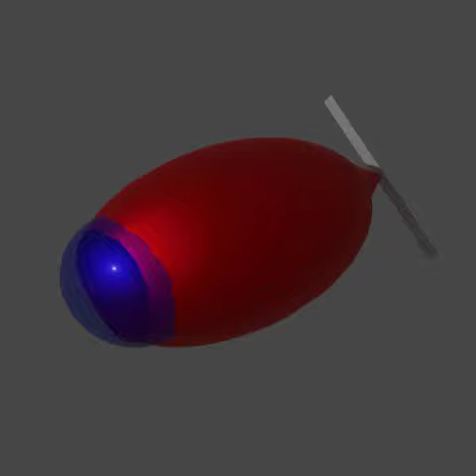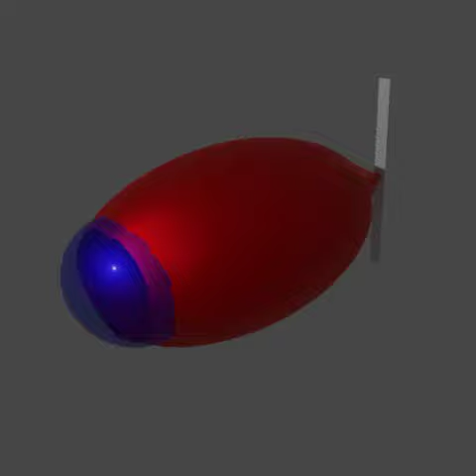SUB TEST.AVI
This is probably gonna be the worst video I've ever created on this site, at least in terms of my current standards. Here is my submarine test!